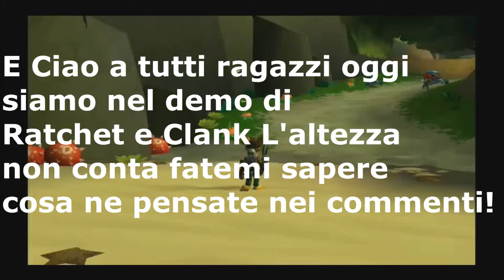PROVIAMO IL DEMO DI RATCHET E CLANK L'ALTEZZA NON CONTA!!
Ho trovato il demo di Ratchet & Clank L'altezza non conta ad Aprile 2018 ed ho finalmente deciso di portare dei gameplay del demo nel canale! Fatemi sapere cosa ne pensate nei commenti ;)

Se avete qualche problema, scrivetemi in privato!! @LokyGamingITA su Telegram ovviamente

Alcune musiche vengono direttamente da Youtube!

Arriviamo per ogni video almeno a 14-15 like??

Vi ricordo sempre di attivare la campanellina per non perdere un mio video!

LokyGamingSecretInfo devi scrivelo nei commenti per farmi sapere che hai letto tutta la descrizione ;D

E con questo vi auguro una buonissima giornata :D